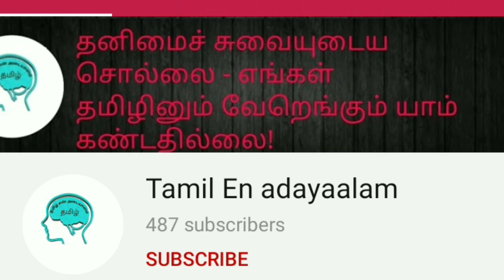How to Write without spelling mistake -4 | 5 Tips to avoid spelling mistake in tamil..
நன்றி
வணக்கம்